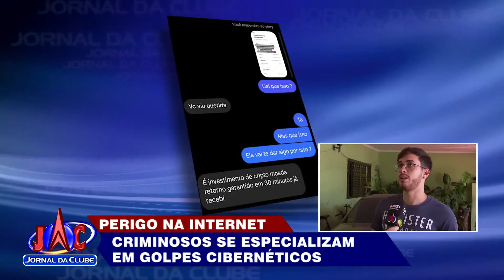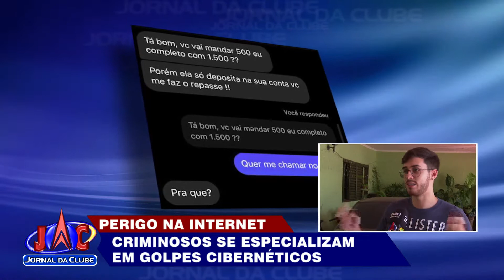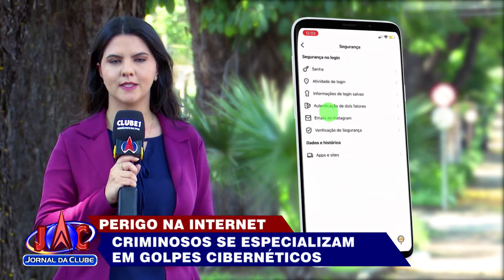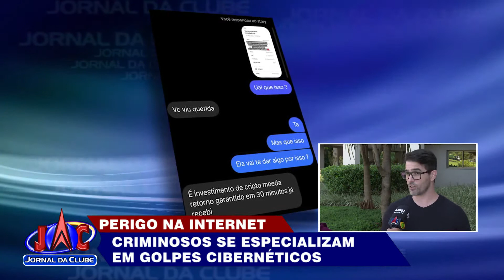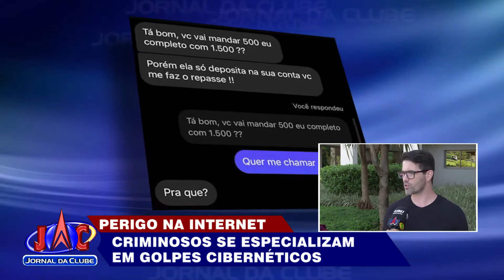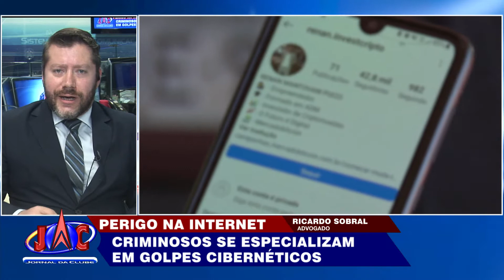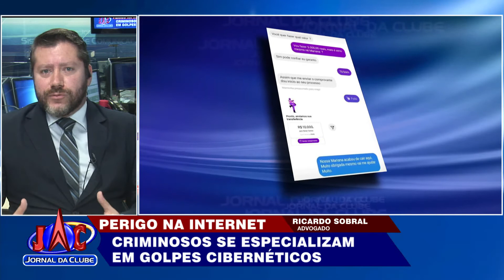Perigo na internet: criminosos se especializam em golpes cibernéticos -Jornal da Clube (26/10/2022)